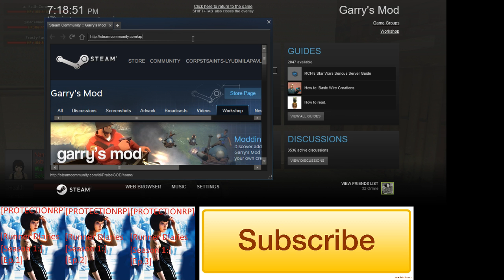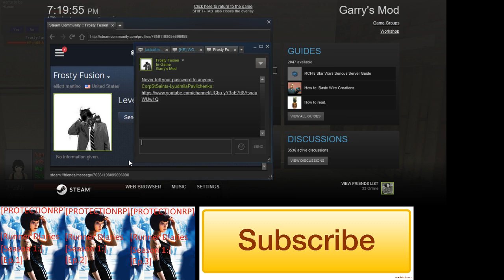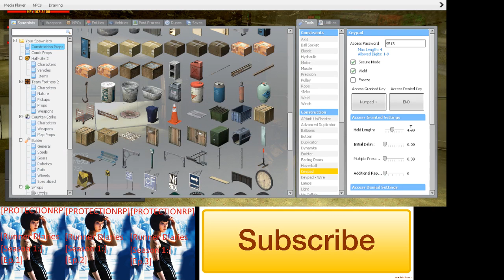ProtectionRP 2 4